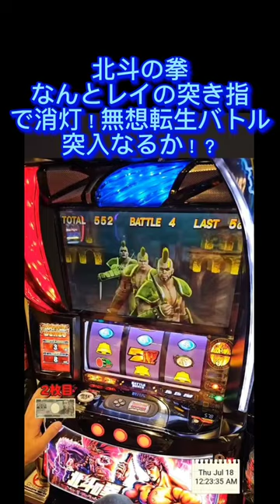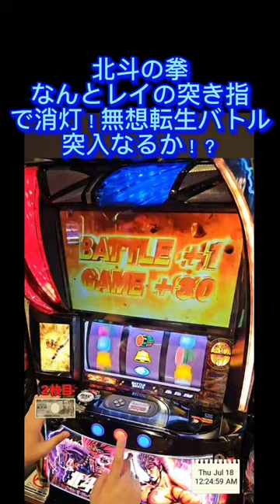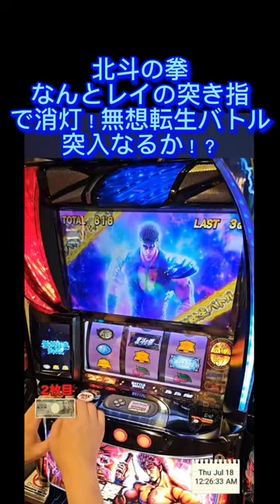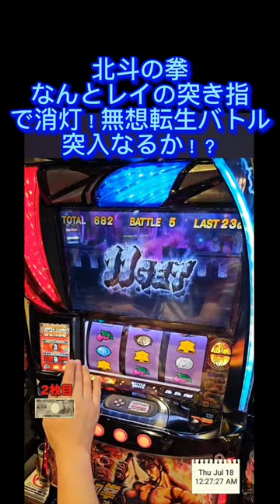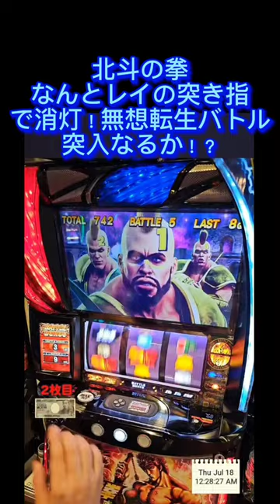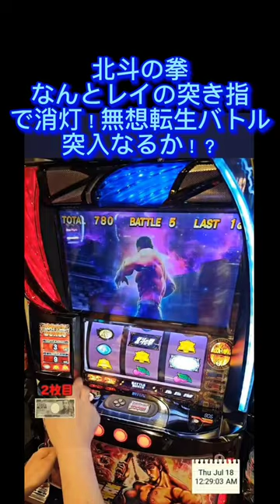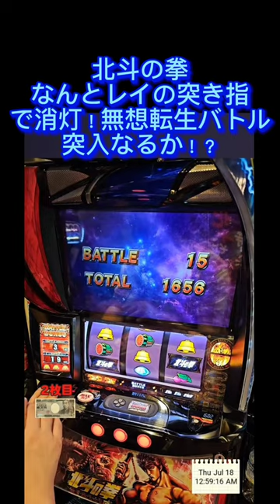スマスロ 北斗の拳 なんとレイの突き指で消灯！無想転生バトル突入なるか！？